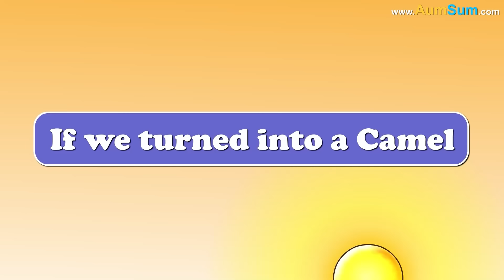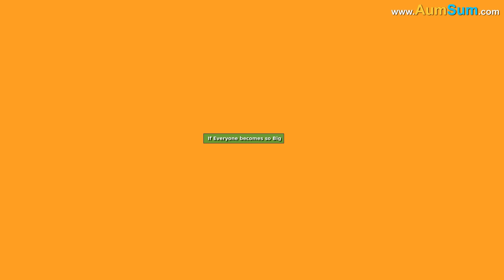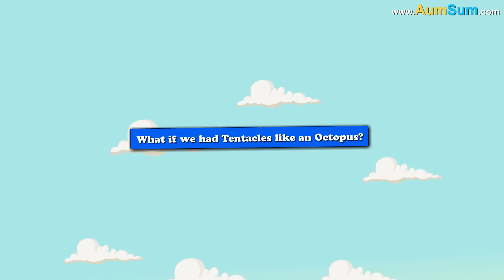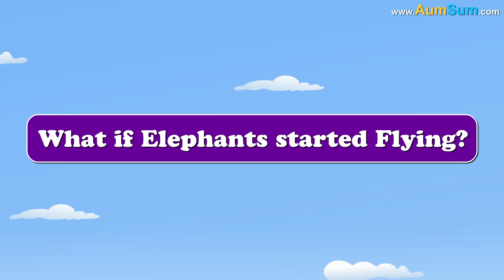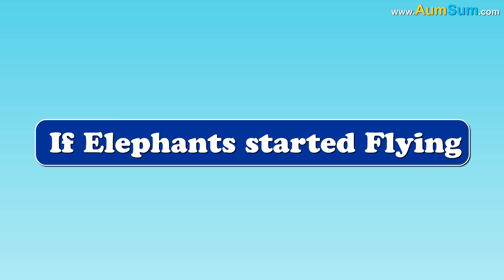What if we Turned into Animals? + more videos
If we Turned into a Dog, even we may keep on barking.
If we Turned into an Elephant, even we may keep on eating.
If we Turned into a Kangaroo, even we may keep on hopping.
If we Turned into a Giraffe, we may now need gigantic clothes.
If we Turned into a Snake, even we may keep on hissing.
If we Turned into a Cat, even we may keep on cuddling someone’s legs.
If we Turned into a Polar Bear, we may start staying inside refrigerators.
If we Turned into a Cheetah, even we may start running super fast.
If we Turned into a Porcupine, even we may keep on throwing our quills.
If we Turned into a Lion, even we may keep on roaring.
If we Turned into a Dog, even we may keep on chasing our own tail.
If we Turned into a Snake, even we may start slithering.
If we Turned into a Sloth, even we may start doing everything extremely slowly.
If we Turned into a Dinosaur, all other wild animals may shift to a different planet.
If we Turned into an Eagle, airplanes may not be needed anymore.
If we Turned into a Chameleon, even we may keep on changing our colors.
If we Turned into a Camel, even we may shift to a desert.
If we Turned into a Monkey, even we may keep on jumping from one place to another.
If we Turned into a Bat, even we may start hanging upside down.
If we Turned into an Owl, even we may stop sleeping at night.
If we Turned into a Peacock, even we may start dancing in the Rain.
If we Turned into a Hen, even we may start waking everyone up in the morning.
If we Turned into a Horse, even we may start standing and sleeping.
If we Turned into a Whale, we may not fit inside our own home.
If we Turned into a Dog, we may keep on chasing bones.